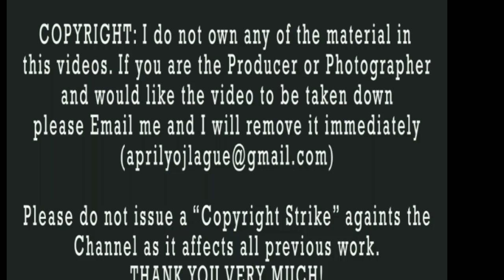BLACKPINK Lisa 's Reactions to HOT POT Restaurant Famous Food in CHINA